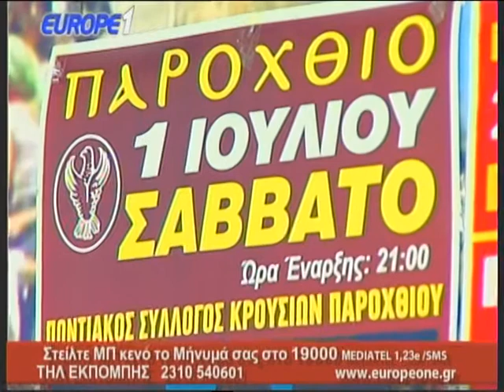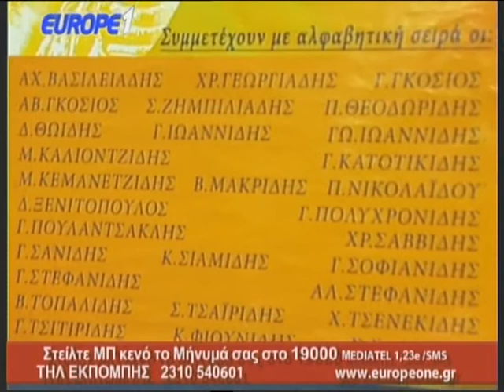ΕΚΠΟΜΠΗ 18-6-17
ΕΚΠΟΜΠΗ 18-6-17 ΜΕ ΤΟΥΣ ΠΑΝΑΓΙΩΤΗ ΠΑΝΑΓΙΩΤΙΔΗ , ΜΙΧΑΛΗ ΚΑΛΑΪΤΖΙΔΗ , ΑΚΡΙΤΙΔΗ ΔΑΜΙΑΝΟ ΚΑΙ ΒΑΓΓΕΛΗ ΒΑΛΣΑΜΙΔΗ